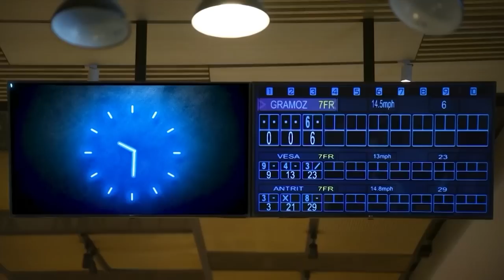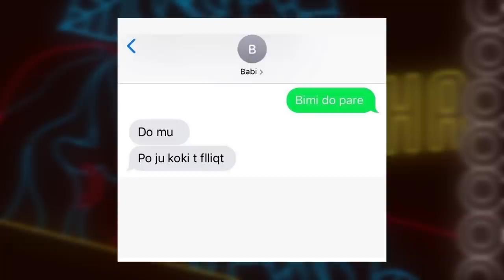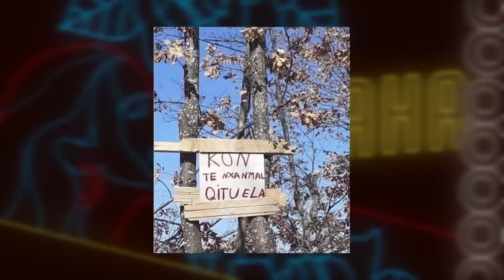ROBI PLAKET KUR DON VET - Resul Sinani (Episodi i plote)